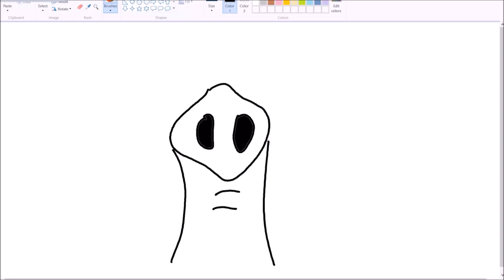Elephant Trunk Evolution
-Understanding proboscidean evolution: a formidable task, Jeheskel Shoshani